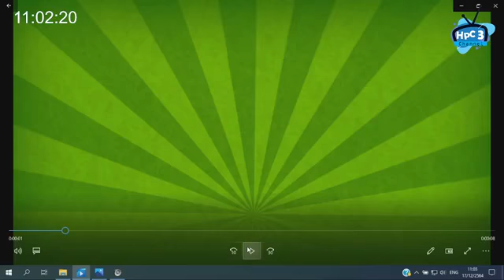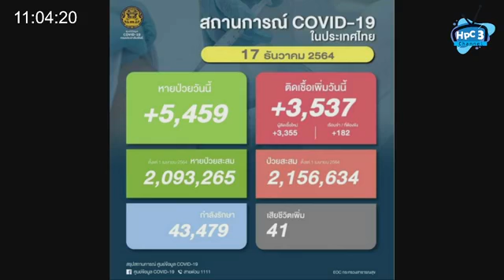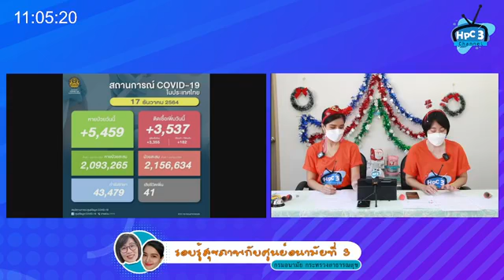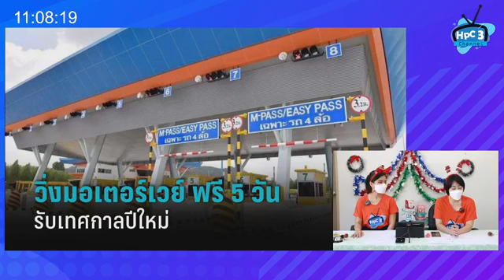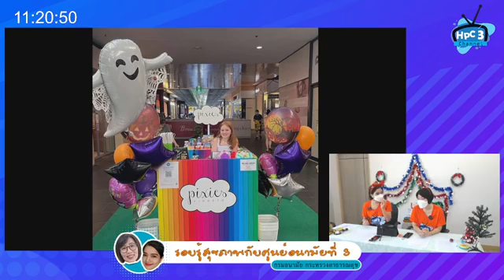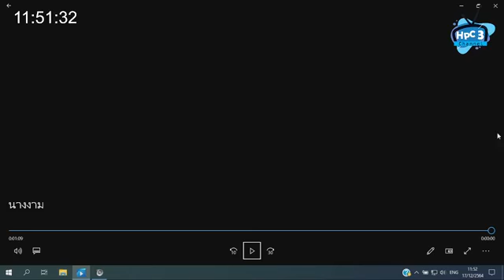รอบรู้สุขภาพกับศูนย์อนามัยที่ ื3 EP1 17 ธ ค 64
ไขข้อข้องใจเรื่องวัคซีนไข้หวัดใหญ่ ทำไมต้องฉีด และป้องกันสายพันธุ์อะไรบ้าง? โดย นพ.ภควัต ทานท่า